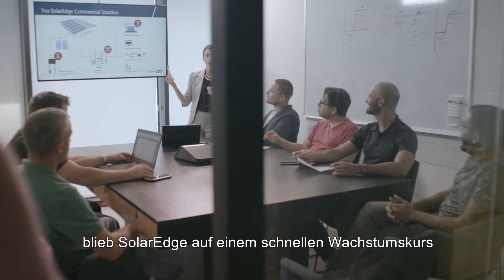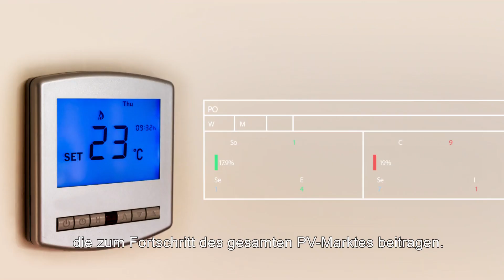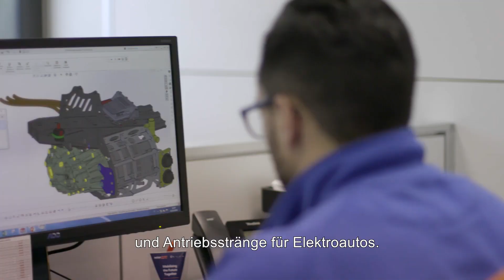Die Geschichte von SolarEdge: Mit intelligenter Solarenergie die Zukunft vorantreiben | Deutschland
Im Jahr 2006 revolutionierte das Unternehmen SolarEdge die Solarindustrie, indem das Unternehmen eine bessere Methode zur PV-Produktion und und Energiemanagement erfand. Durch den Einsatz von erstklassigen technischen Fähigkeiten und mit einem unermüdlichen Fokus auf Innovation kreieren wir intelligente Energieprodukte und -lösungen, die unser Leben antreiben und den zukünftigen Fortschritt vorantreiben. Durch die Diversifizierung in neue Bereiche außerhalb der Solarbranche, wie z.B. die Märkte für unterbrechungsfreie Stromversorgung (USV), Batterien und Antriebsstränge für Elektrofahrzeuge, ist das Unternehmen SolarEdge weltweit führend in der intelligenten Energietechnologie. Heute sprechen wir mit unserem diversifizierten Produktangebot eine breite Palette von Marktsegmenten an, darunter PV, Speicher, intelligentes Energiemanagement, Ladung von Elektroautos, Batterien, USV, Elektrofahrzeugantriebe und Lösungen für Netzdienstleistungen.